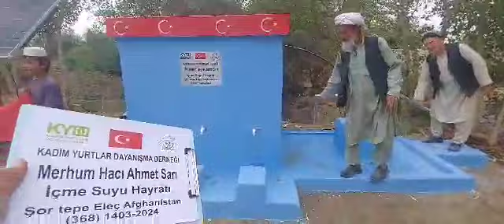23 10 2024 Türk Yurtlarında İçme Suyu hayratı 9